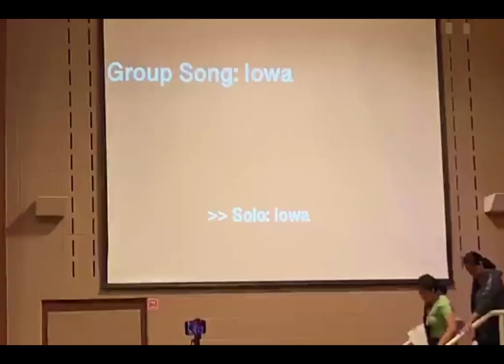Iowa Ngawn Unau hlarem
7/9/23 Indianapolis